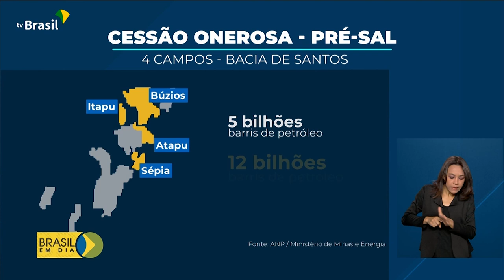Governo leiloa dois campos de petróleo da sessão onerosa do Pré-Sal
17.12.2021 – Dois campos de petróleo localizados na bacia de Santos serão leiloados hoje. A expectativa é arrecadar mais de R$ 11 bilhões de reais.